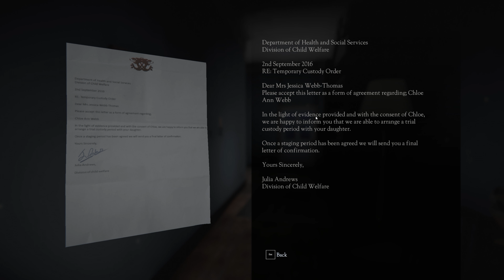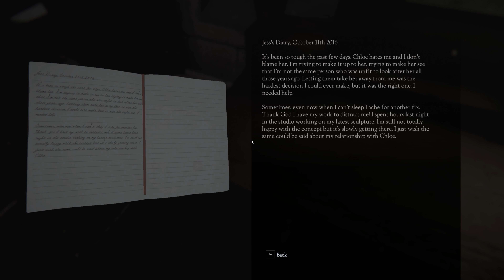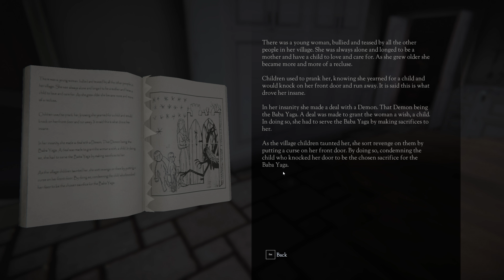Don't Knock Twice Gameplay Part 1! It's Scary! (4K)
Nathaniel plays Don't Knock Twice! A new psychological horror game that dumps you in a house full of jump scares, loud noises, and the perfect amount of clues! Check it out below!